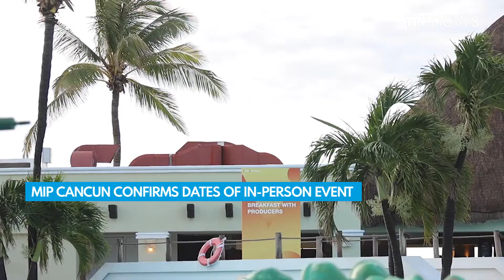Globo’s Telenovela Pantanal Is an Audience Phenomenon in Brazil - TTVnow